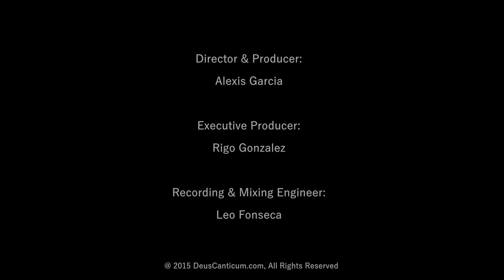Dios Vivo Un Carazon Secillo Oficial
Published on 15 de abril, 2019
Diego Cardona
Canción: Un Corazon Sencillo
Álbum: Deusconectado

Publicado por DeusCanticum.com
Atención contrataciones
La duplicación no autorizada es ilegal y penalizado por la ley. No esta permitido subir este video en otros canales, ni transmitir este video en canales de televisión sin una carta de autorización escrita por parte de DeusCanticum Productions.